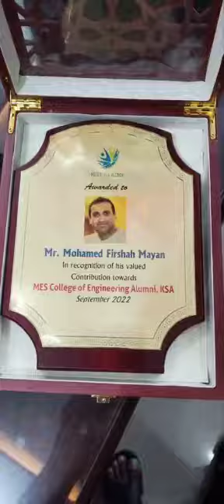✨✨✨✨ Engineer's Day Celebration ✨✨✨✨✨